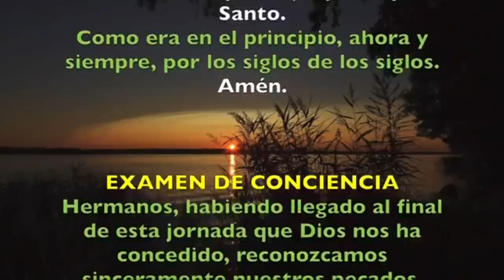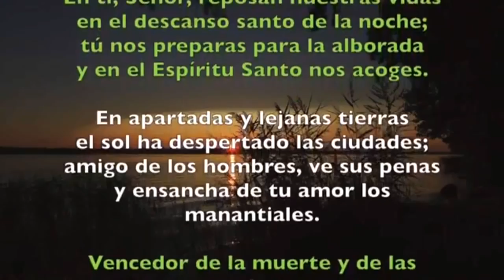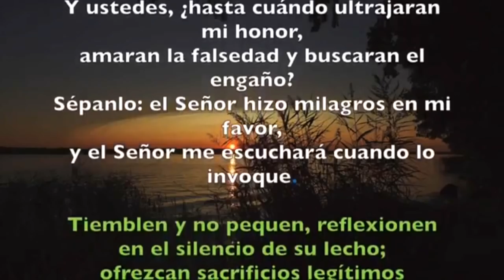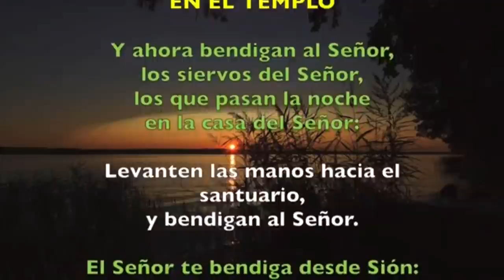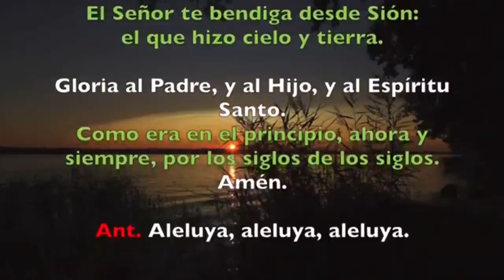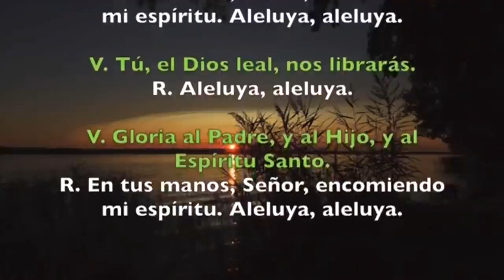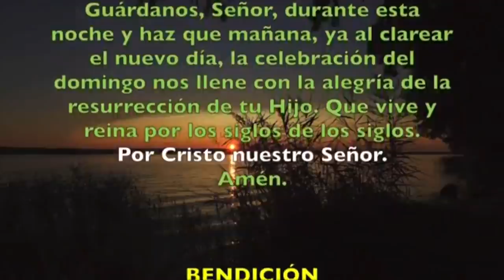Oración de la noche (Completas) JUEVES 30 DE ABRIL 2020 | Padre Sam | Produccion Crisol